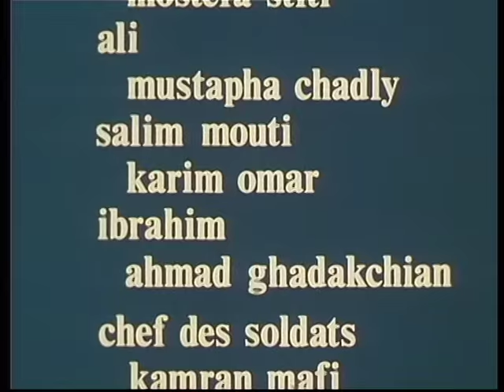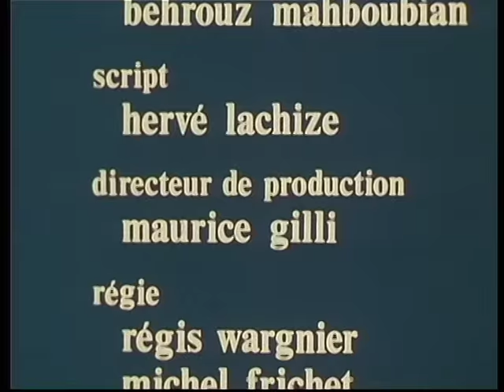LES SECRETS DE LA MER ROUGE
D'après l'oeuvre d'Henry de Monfreid
avec Pierre Massimi